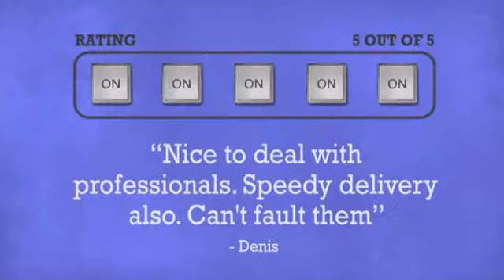Screw for speaker grill clamps - DJkit.com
For more information on the Screw for speaker grill clamps and to purchase from DJkit.com